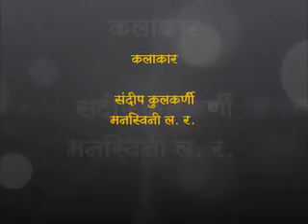Interview of Anil Gavas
Anil Gavas is director of Marathi Play "tumhi aamhi" which is based on the burning issue, reservation. Nowadays, when there is trend of commedy dramas on marathi theaters, Mr. Gavas says it is necessary for theater that plays like Tumhi Aamhi must be produced on large scale to maintain dignity of marathi theaters...